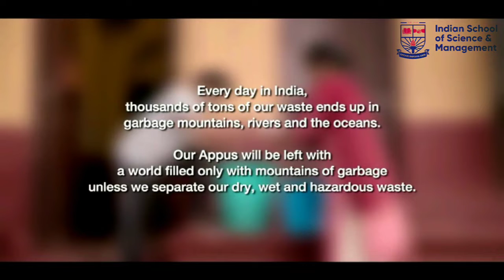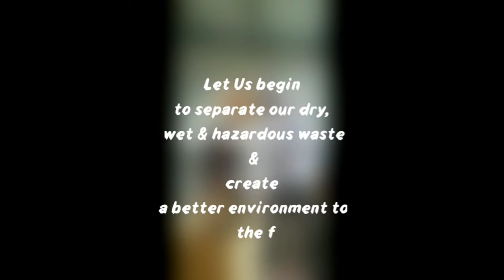ISSM Business School's Team Building Activity | Ad Recreation by Team OUTLIERS OF ISSM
ISSM Business School's Team Building Activity... Recreating an Existing Ad by enacting it once again. It breaks the barrier of Camera Fear, Communication Fear and Improves Team Work, Leadership, and Confidence to Speak Boldly. Learning through Activities is always fun & memorable... Thanks to @hindustanunilever  and Team OUTLIERS OF ISSM for the Ad